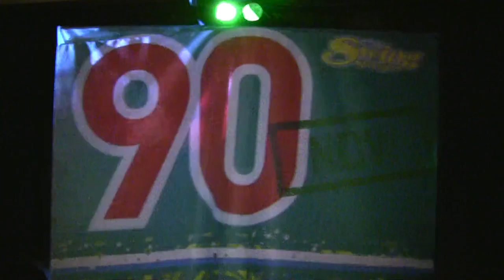40up uitgaan Haarlem Amsterdam dansfeest by Swingsteesjun 84)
Ter meerdere eer en glorie van Beatrix, Willem Alexander en Maxima organiseerde Swingsteesjun op maandag 29 april 2013 een 30up Oranjefeest in het stijlvolle gebouw van de Sociëteit Vereeniging, Zijlweg 1 in HAARLEM.

De deejees waren Ronald en Hans draaien met een brede mix van 70 tot nu. Lekker dansbare hits type: Queen "I want to break free", Wamdue Project - "King of my Castle" of bijvoorbeeld King - "Love and pride". Kortom swingende disco classics, soul, funky, housy en dance nummers met een vette, vette knipoog naar de hoofdpersonen van 30 april.
905 van de gasten waren gekleed in het oranje, rood, wit en blauw en de zaal was versierd met slingers, ballonen, vlaggen en vlaggetjes.

Kaarten waren verkrijgbaar bij de Sociëteit Vereeniging zelf, en via de Primera winkels. Aan de deur zijn kaarten 8,50 euro tot 21:00 uur daarna 10,00 euro.
Parkeren kan op straat en eventueel overdekt bij de nabij gelegen Raaks parkeergarage [nachttarief]. Meer informatie op of bel 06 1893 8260

Swingsteesjun 30up Oranje feest Haarlem
Zaterdag 29 april 2013
Sociëteit "Vereeniging", Zijlweg 1 in HAARLEM
Tijd: 20:30 -- 01:30 uur
Entree: €8,50. Na 21:00 uur 10,00
Publiek: 30-70 jaar
en via de Primera winkels
Meer informatie op of bel 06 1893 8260